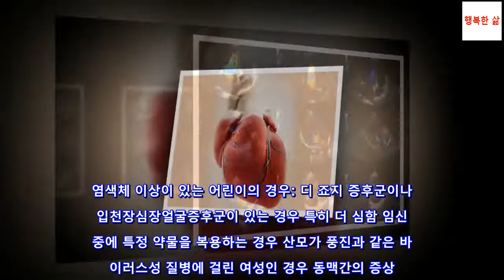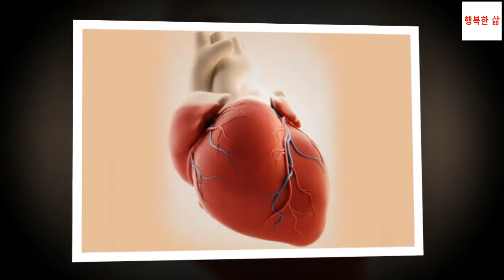동맥간이 생기는 일반적인 원인